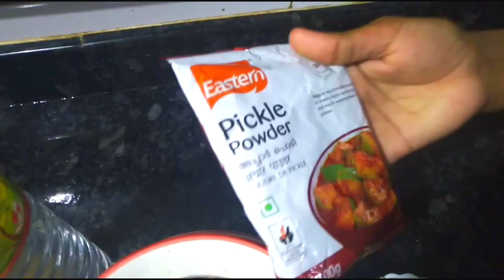Lemon and dates pickle 😋 ഈത്തപ്പഴം ഞാരങ്ങ അച്ചാർ # Lichus kitchen and creation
Easy pickle recipes#simple achar#sweet and sour lemon dates pickle#naranga ethapazham achar kerala style#Beads of taste#നാരങ്ങാ ഈന്തപഴം അച്ചാർ#Instant Lemon Dates Pickle#lemon pickle#dates pickle Lichus kitchen and creation

And subscribe to my channel(also press bell icon) Pls try it and give your valuable feedbacks through the comments..also share with your friends and family.. ENJOY COOKING WITH LICHUS KITCHEN AND CREATION 👍